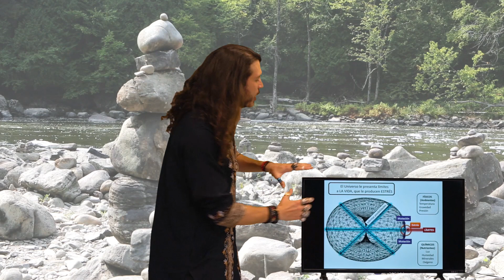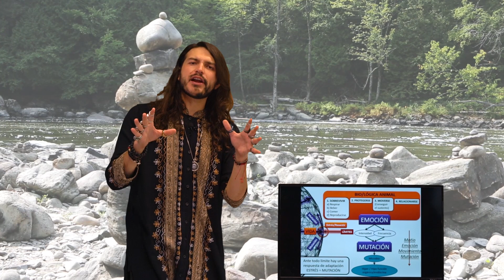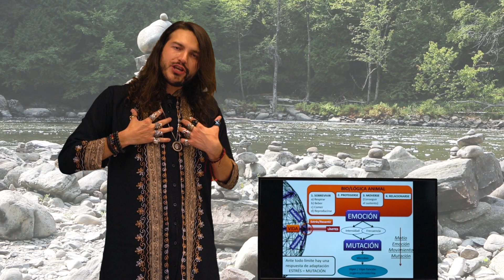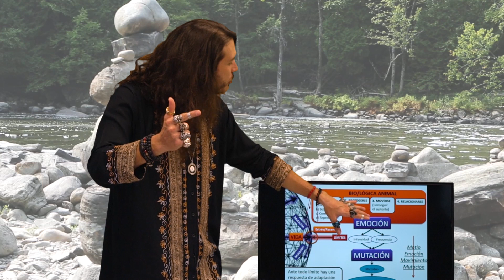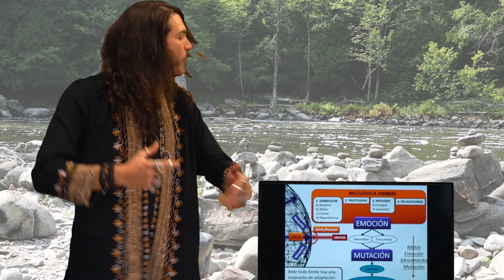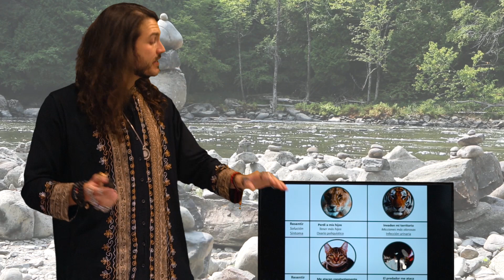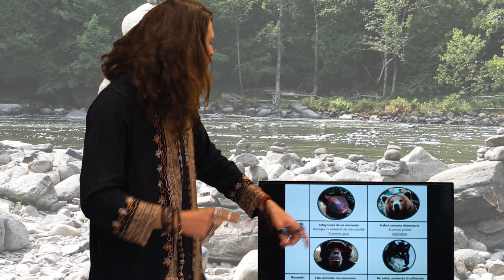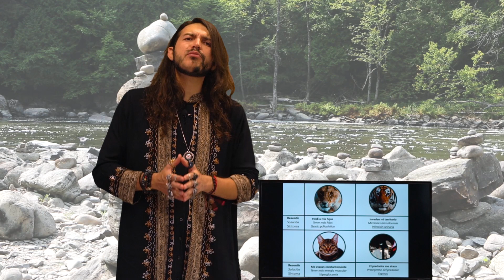Cómo nos enferman las emociones - Alejandro Lavín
Las enfermedades son simplemente mutaciones guardadas en nuestro código genético, que han funcionado como estrategias de sobrevivencia a las especies anteriores a los seres humanos.
Nosotros los humanos activamos estas mutaciones al vernos enfrentados a emociones reprimidas en el subconsciente, por conflictos reales o simbólicos.